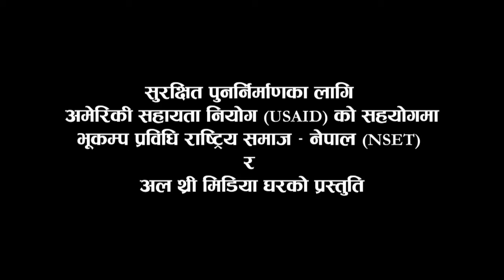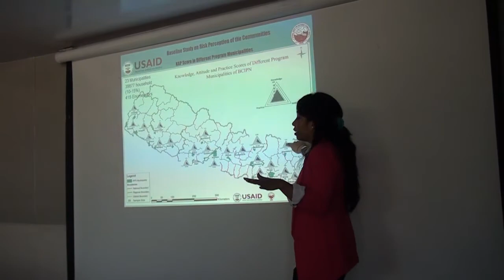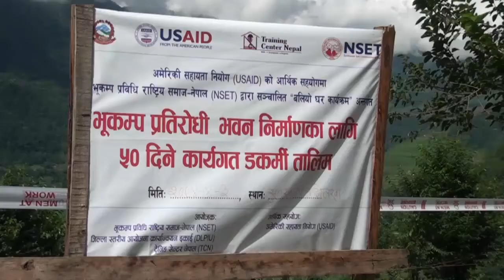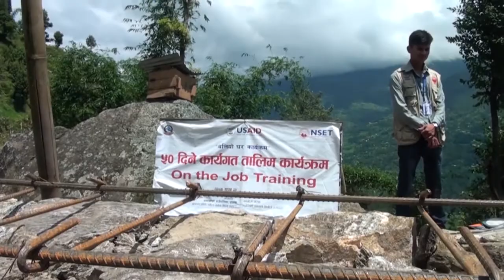BaliyoGhar TV Program ‪Episode 105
BaliyoGhar TV Program ‪Episode 105 ( May 27 - June 2, 2018) In this Episode focused on

BaliyoGhar TV Program schedule

Kantipur TV: Sun 7:00PM, Mon 01:30PM

News24: Wed 8:00AM & 2:30 PM and Thu 4:30PM

Avenues TV: Sat 8:30AM, Sun 4:30AM & 3:00PM

This program has been presented by National Society for Earthquake Technology - Nepal (NSET) and All Three Media Ghar under the USAID/Nepal funded program "Baliyo Ghar"
Comments and suggestions are much appreciated!

सुरक्षित पुनर्निर्माणका लागि अमेरिकी सहायता नियोग (USAID) को सहयोगमा
भूकम्प प्रविधि राष्ट्रिय समाज - नेपाल (NSET) र अल थ्री मिडिया घरको प्रस्तुति
यो कार्यक्रम सुरक्षित पुनर्निर्माणका लागि अमेरिकी सहायता नियोग (USAID) को सहयोगमा भूकम्प प्रविधि राष्ट्रिय समाज - नेपाल (NSET) द्वारा सञ्चालित “बलियो घर कार्यक्रम” अन्तर्गत उत्पादन र प्रसारण गरिएको हो ।
कार्यक्रमलाई उपयोगी बनाउन आदरणीय दर्शकहरूबाट टिप्पणी र सुझावको अपेक्षा गर्दछौं !